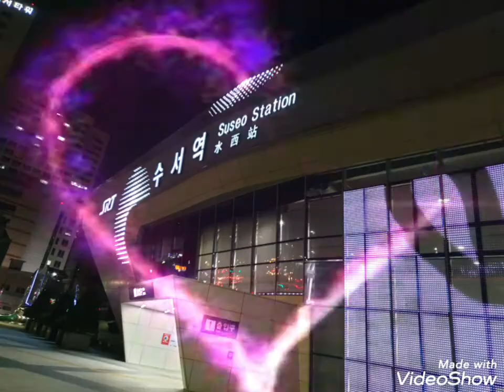김천대학교 안광과 장학동문모임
백만년만의 서울행~~ 김천대학교 동문모임
안경광학과 2기 3기 12기 15기